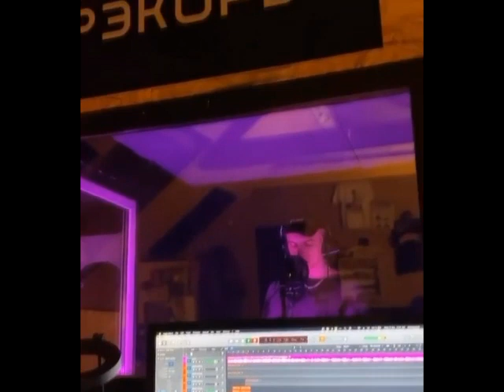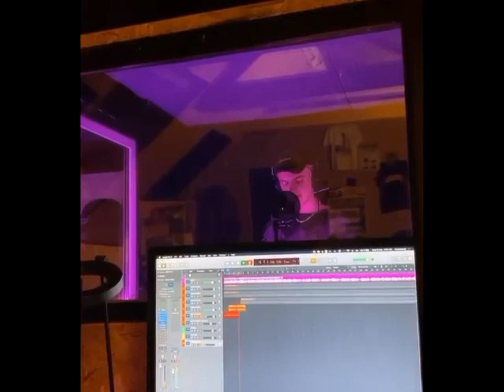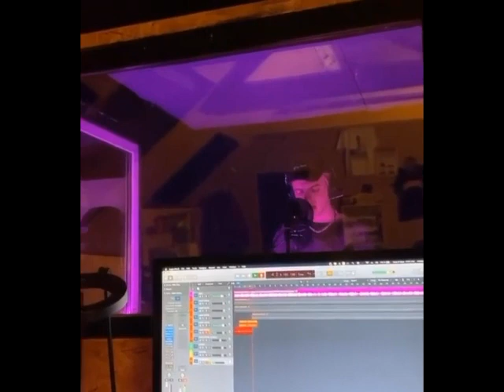*FREE* MAYOT x YUNGWAY x LOV66 Type Beat - Слова (prod. Glame & wavescale)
Бит бесплатный, но НЕ ДЛЯ КОММЕРЦИИ!
Для загрузки на площадки нужно приобрести АРЕНДУ.

 """Связь"""